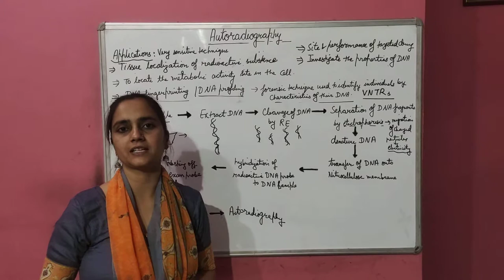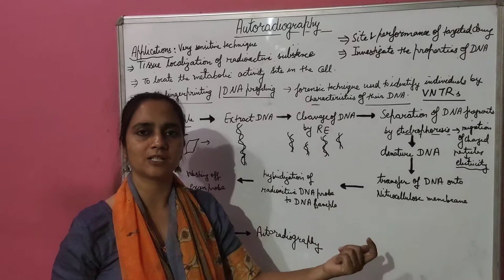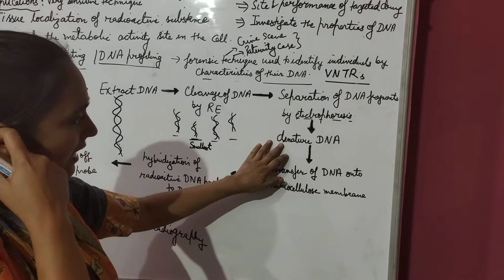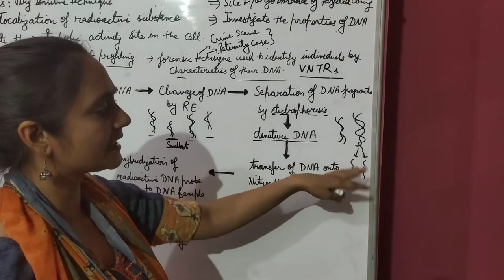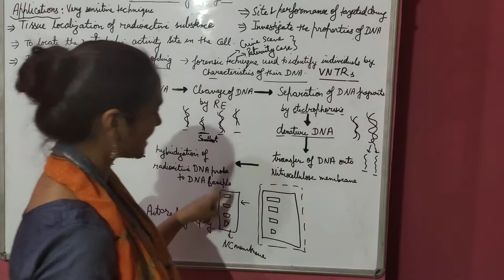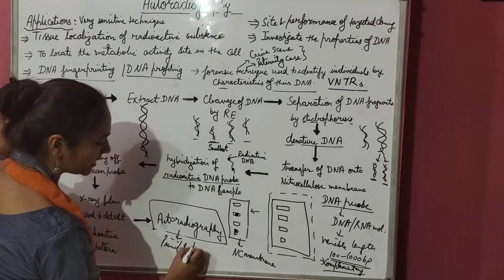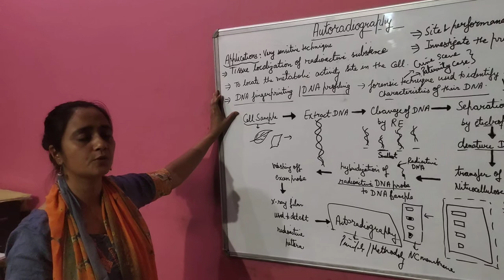Applications of Autoradiography